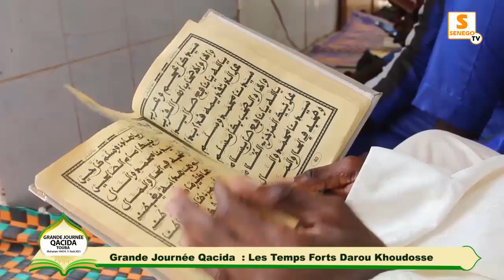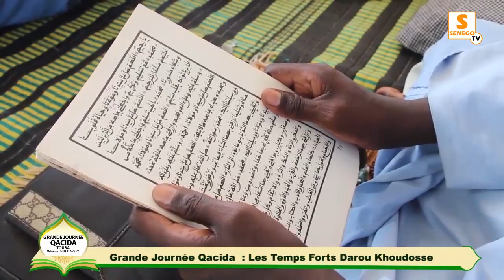Grande Journée Qaçida Temps Forts Darou Khoudoss (Senego Tv)